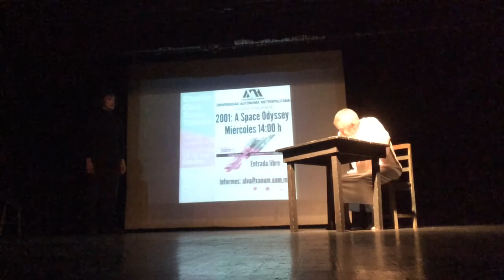El Diálogo. Cien Años... Dos Personas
Basado en los últimos años de Galileo Galilei y Nicolás Copérnico
Una discusión ficticia sobre el sistema del mundo entre Galileo Galilei y Nicolás Copérnico. Octubre 5
WSW2015 octubre 5
Descubriendo México desde el Espacio
Teatro Fuego Nuevo
Universidad Autónoma Metropolitana
Unidad Iztapalapa